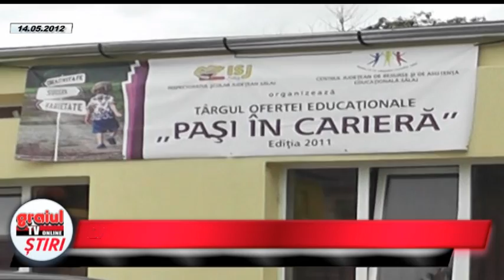LICEELE "SE BAT" PE ABSOLVENTII DE A VIII-A